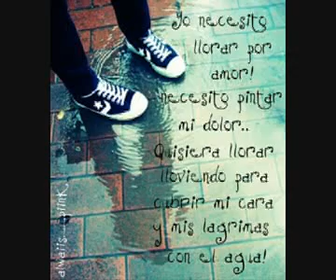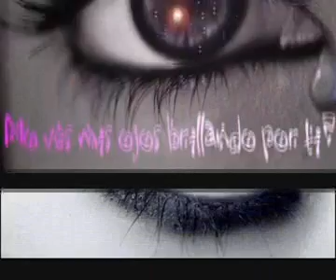Fear - It's only fear (Pauley Perrette /Stop Making Friends)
Thanks for this video to Daniela (she's 12) ...

Photos: Google
Music Lyrics:

"Are you scared of the dark
Are you afraid they'll break your heart
Are you afraid you'll lose yourself
Are you afraid of your own health

Are you scared to lose
Are you afraid to choose
Are you afraid you'll win
Are you scared of your own sin

Are you scared to forgive
Are you afraid to live
Are you afraid to die
Do you think it's all a lie

Chorus:

To live
When you think you're dying
To laugh
When you feel like crying
To stand
When you think you're gonna fall
It's just fear after all
It's only fear after all

Are you afraid you'll be alone
Are you scared to pick up the phone
Are you scared of the past
Do you think that you might crash
Do you think you're in too deep

Are you afraid to sleep
Are you scared there's no stability
Are you afraid of your own fragility

Chorus

To mend
When you're think you're breaking
To strength
When you know you're shaking
To pray
When your back's against the wall

Are you scared of the end
Are you scared to begin
Are you scared of the start
Do you think they'll break your heart

Chorus

It's only fear
The only fear is fear itself
It's only fear "